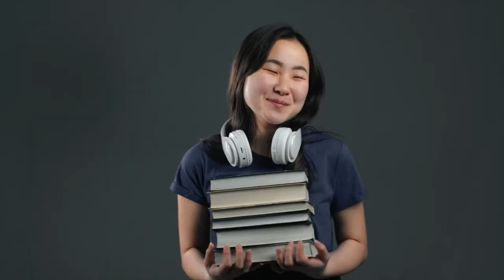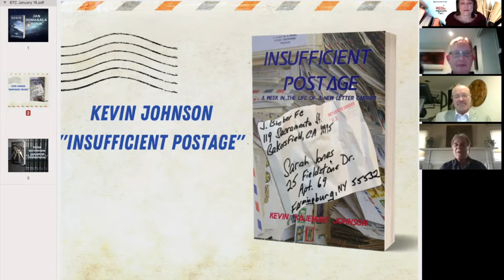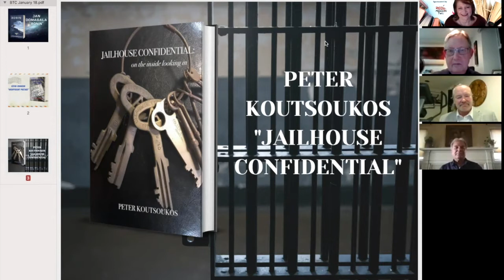"Between the Covers" January 20, 2021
Please join us with Jan Domagala, author of “Ronin”, Kevin “Kajeman” Johnson, author of “Insufficient Postage: A Week in the Life of a New Letter Carrier” and Peter Koutsoukos, author of “Jailhouse Confidential”.